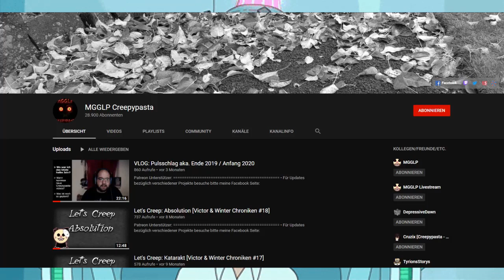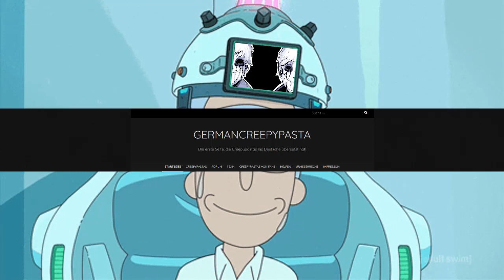R̶͚̼̐̃e̵̡̛͙̯̽͑v̸͇͆̚i̸̹͠v̷̹̭̀̀ȩ̶̓͂ Ein Rückblick auf die Kanal Geschichte von TheCreepypastaBros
Lang ist es her. Klick mich an!